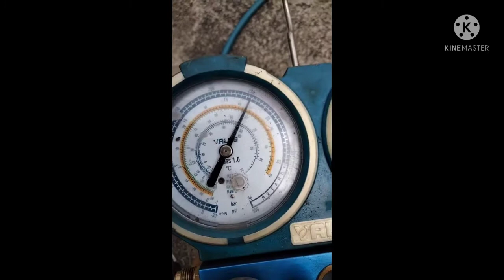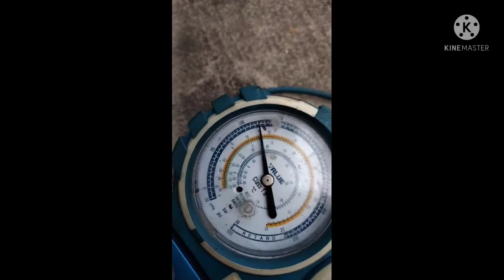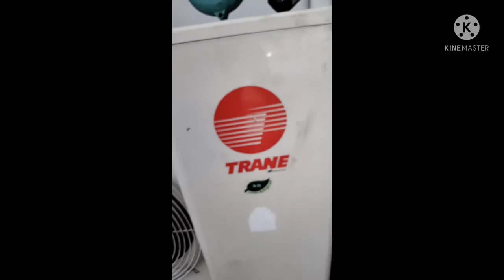paano mag linis Ng air condition (condensing unit.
simple na pamamaraan paano mag linis Ng air condition unit